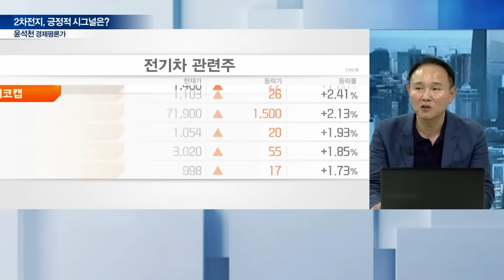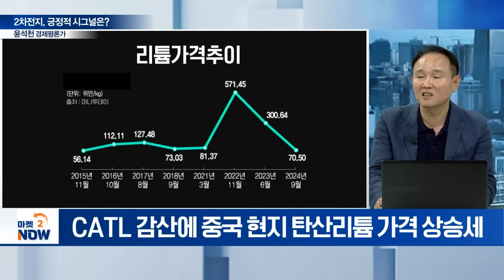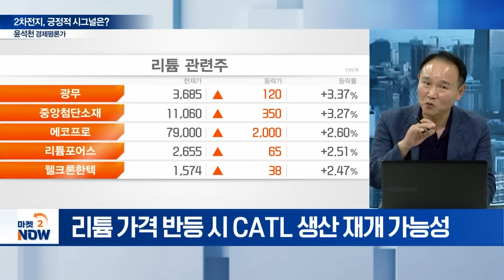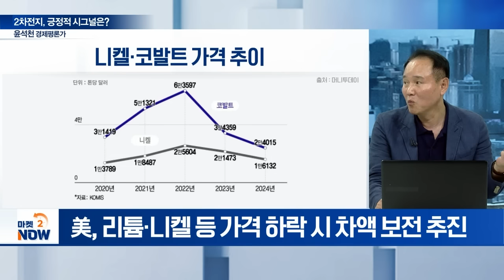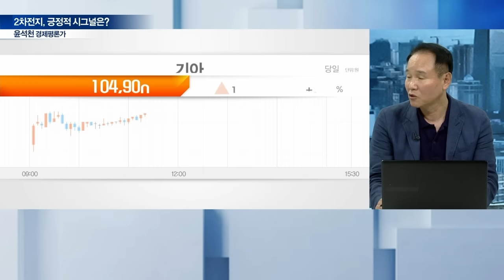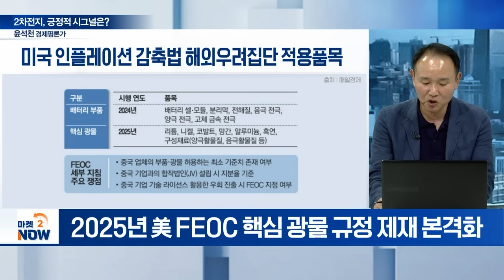2차전지, 바닥 확인했나 하반기 긍정적 모멘텀은? / 윤석천 경제평론가 [이데일리 인사이트] | Market Now (20240920)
Q. 세계 1위 CATL 감산 효과는?
Q. 美 핵심 광물 ‘가격 안전망’ 구축 효과는?
Q. 세계 최대 리튬 기업 앨버말, 사업 축소 영향은?
Q. CATL·앨버말 사업 축소 효과는?
Q. 하반기 2차전지 긍정적 모멘텀은?